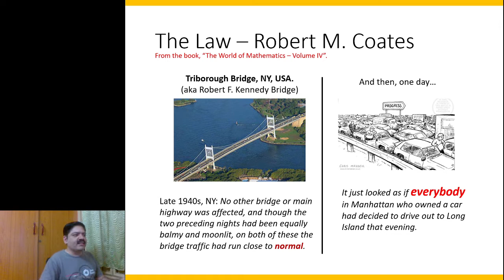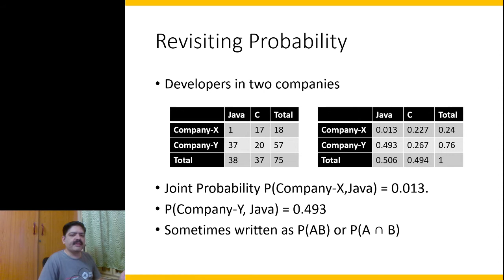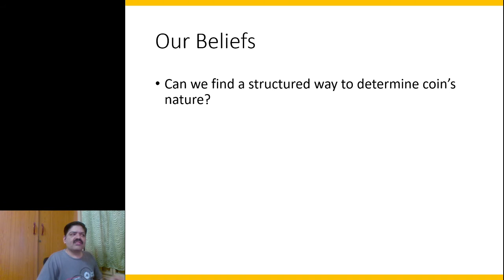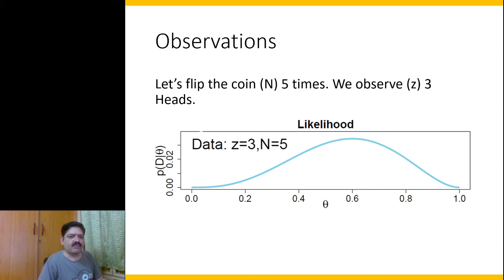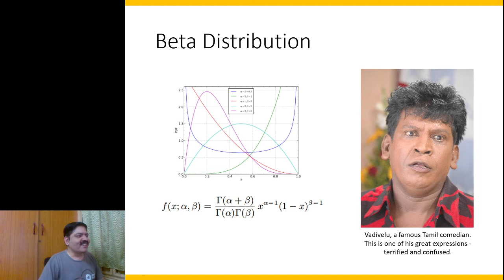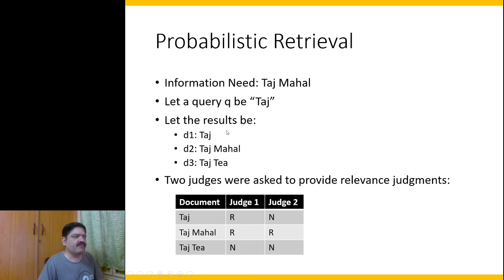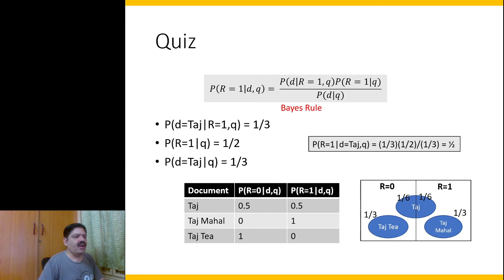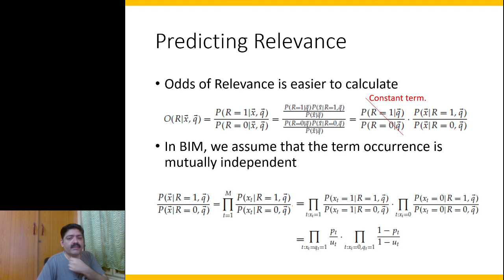IR Course Lecture 17: Probabilistic Retrieval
We know how to model documents and query as vectors using the Vector Space Model (VSM). In this lecture, we discuss another approach to look at documents and queries in a probabilistic manner. Probabilistic Retrieval has gained traction over the recent few years.